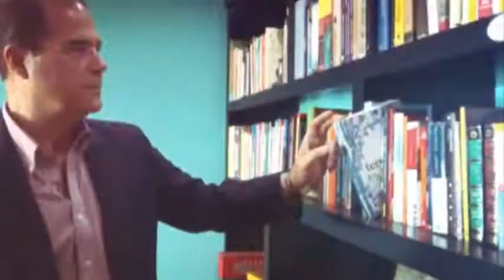Entrevista a Miguel Angel González Salum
En este primer episodio contamos con la presencia del pre candidato a diputado federal del PRI por el V distrito en Tamaulipas